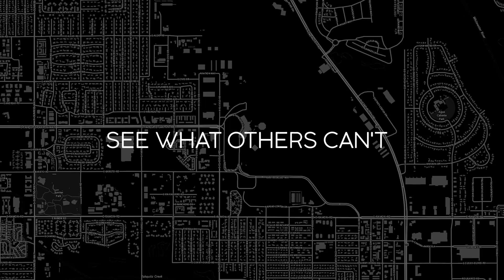Live by the Code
Sit back and watch the opening video for Esri's 2020 Developer Summit Plenary!